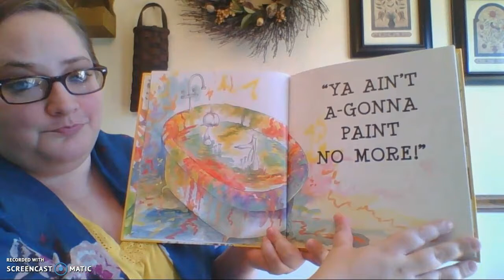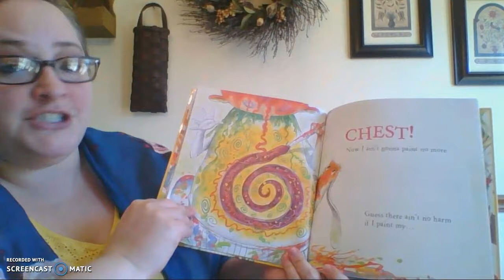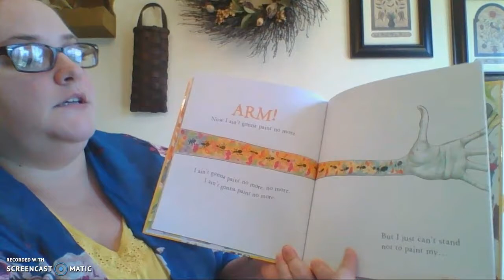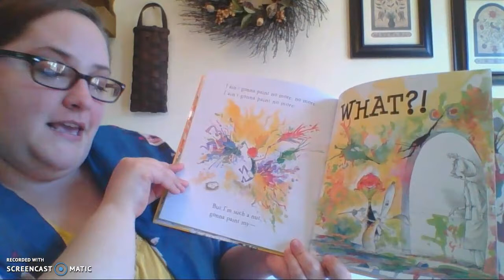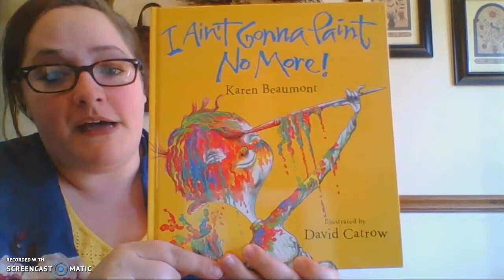I Ain't Gonna Paint No More By: Karen Beaumont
This is one of our favorite books to read this year! It is a story about a silly little boy who can't stop painting!